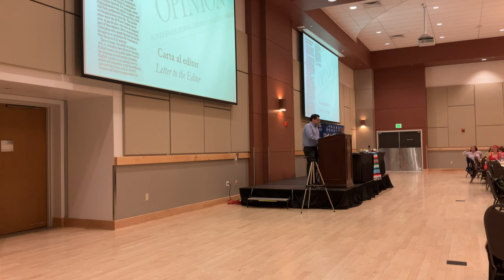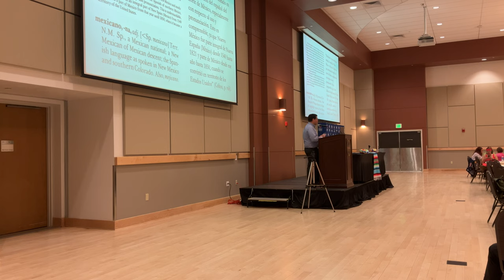Aztlán Research Center Summer Institute 2024 - Nicolás Cabrera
El camino que no se tomó: Spanish Poetry from
New Mexico